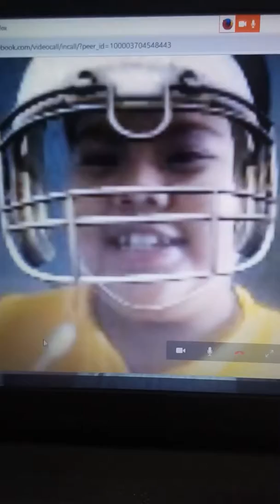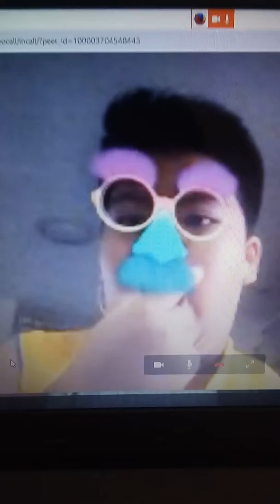My Baby: Kenneth Yao